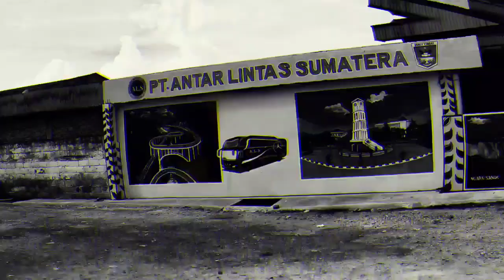SUDAH MULAI LELAH, BG WILDAN BUTUH HELPER‼️BINGUNG MAU CARI SIAPA⁉️